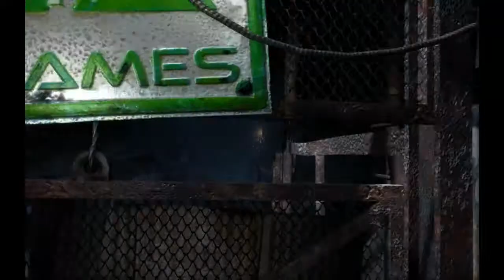Metro:LastLight #5 "Регина часть 2"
Наша группа в вк ; И снова дно :D Скоро вас ждёт ржака с Ильёй )

Для тех кто меня особо любит вот webmoney :D-R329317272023